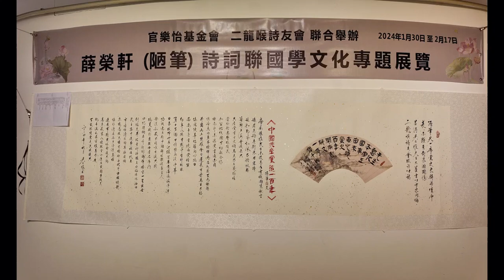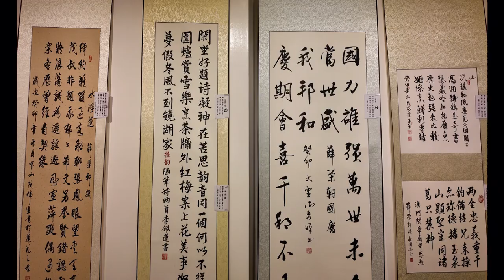2024.01.30 - Xue Rongxuan's Poetry and Chinese Culture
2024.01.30 - Xue Rongxuan's Poetry and Chinese Culture